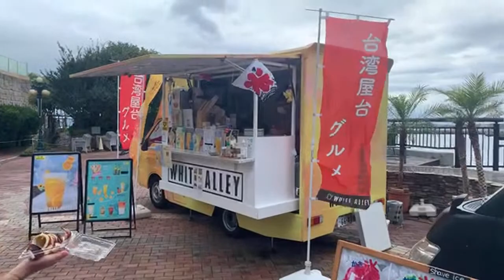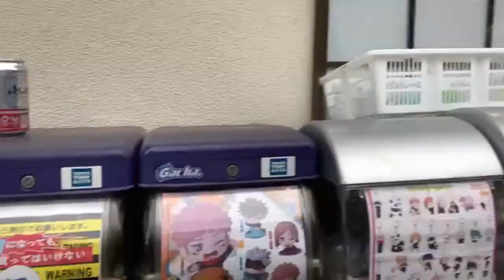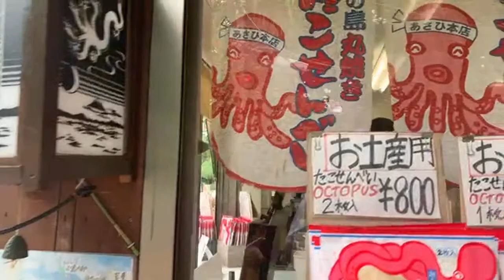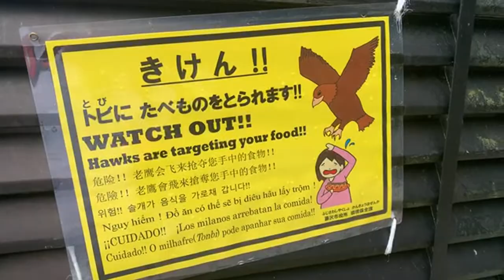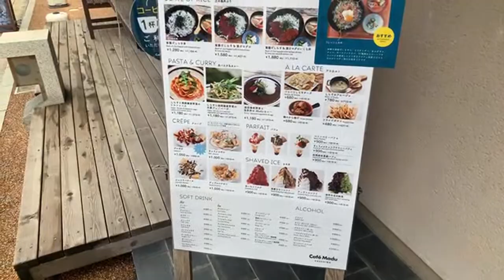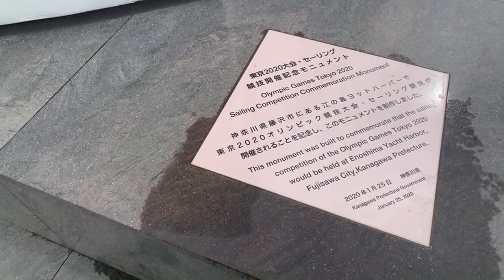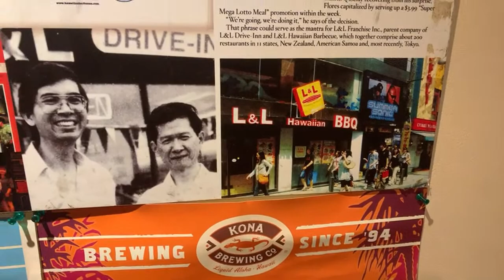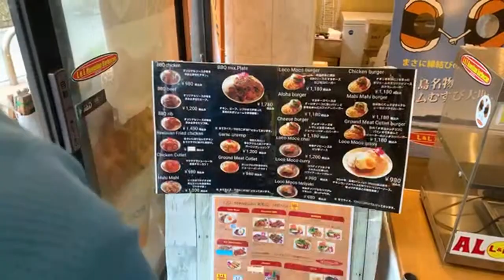Enoshima EPIC 5HR Street Food Tour with ERICSURF6 & TOMOKO TOMOKO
Enoshima EPIC Street Food Tour with ERICSURF6 & TOMOKO TOMOKO
In today's live stream Eric and Tomoko show me around Enoshima and all the available street foods up for grabs. From grilled fish, octopus and squids to Japanese sweets, this will be on EPIC food live stream.
Enoshima is a small island off the Shōnan coast of Japan’s Kanagawa Prefecture. It’s known for the Enoshima Shrine, with statues honoring Benzaiten, the Buddhist goddess. It's also home to the Enospa hot springs and the 19th-century, English-style Samuel Cocking Garden with its Sea Candle lighthouse. The Iwaya Caves feature tidal pools and Buddhist statues. Popular mainland beaches overlook the island and have some amazing beach huts to enjoy the day drinking and eating too.

Thank you to Ryosuke for feeding us an amazing meal! Much appreciated!!
L & L ハワイアン BBQ 江の島店
1 Chome-13-18 Katasekaigan, Fujisawa, Kanagawa 251-0035
〒251-0035 神奈川県藤沢市片瀬海岸１丁目１３−18

00:00 Enoshima Island Bridge
1:17 Ericsurf6 and Tomoko
8:10 Grilled Squid on a stick
21:12 Taiwan Crepe
22:10 TD Swag lol
30:30 Taiwan Crepe tasting
39:35 Kyuri asa-zuke (Cucumber)
43:25 Super Ball Vending Machine
44:22 Beer time!
48:22 Coffee Ice Cream
55:00 Dango
1:02:25 Octopus Senbei Making
1:06:10 Octopus Senbei Tasting
1:08:50 Dr. Fish spa
1:10:02 Grand Torii
1:14:22 Aerial View Enoshima Map
1:19:06 Escalator 2 to the top
1:21:38 Enoshima Shrine Nakatsunomiya
1:30:00 Umbrella mist
1:40:00 Ebi Senbei
1:50:00 Scary fortune telling machine
1:58:30 Local shops area
2:03:30 Suprise drink vending machine
2:25:40 Ocean view Enoshima Island
2:28:10 Tomoko Denied!
2:33:54 Calpis or Calpis?
2:37:06 Wild Tanuki
2:50:30 Why I am scared all things that fly
2:55:35 Red bridge
2:58:45 Eric get hit from a cicada
3:08:40 BBQ sea Snails (Sazai)
3:17:15 BBQ sea Snails (Sazai) Tasting
3:27:15 Walking Enoshima Bridge
3:41:30 It's Pheng! lol
3:42:15 L&L Hawaiian BBQ
3:50:14 Garlic Shrimp plate
3:54:40 BBQ chicken and BBQ Ribs plates
3:55:20 Loco Moco
3:57:22 Spam Musubi
4:26:32 Hawaiian Shaved ice
4:44:33 Coffee Time
4:51:40 Mt. Fuji View
4:54:10 Katase-Enoshima Station
4:56:23 Join our Patreon
 INTRO - Garden walk by Jingle punks / Butchers - Silent Partner
ENDING - Break you in by Vibe Tracks

Drew